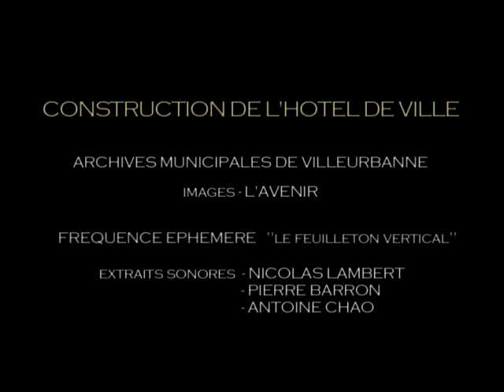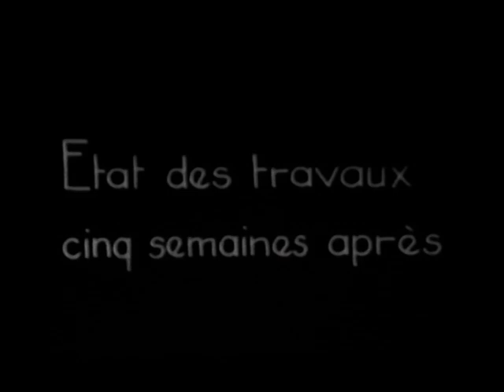Construction de l'hôtel de ville de Villeurbanne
Images d'archives de la construction de l'hôtel de ville de Villeurbanne. Documentaire présenté par la ville de Villeurbanne à l'occasion du 70e anniversaire des Gratte-ciel
(Réalisation : le sens 2 k)